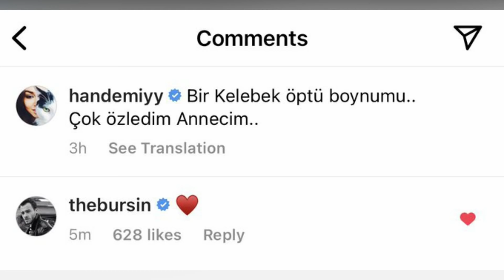HANDE ERCEL REAPARECE TRAS EL COVID ENTREVISTA 10 /1 /2022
HANDE ERCEL REAPARECE TRAS EL COVID ENTREVISTA 10 /1 /2022. Noticias de los actores de sen cal kapimi  Hande ercewl y Kerem Bursin.Hande Ercel reaparece tras pasara el covid